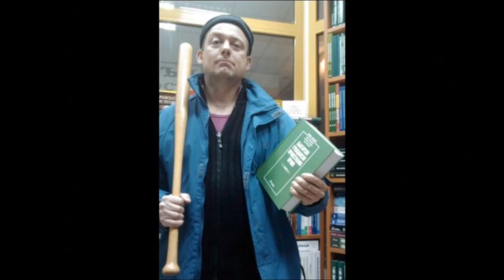my friends in Facebook